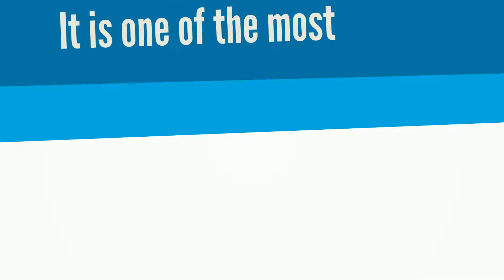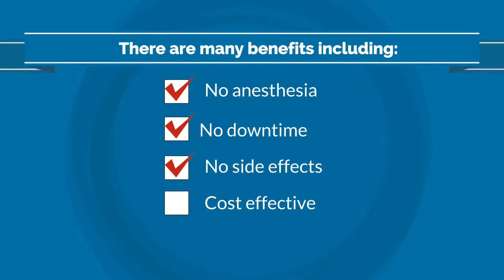Shockwave Therapy Applications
Extracorporeal shockwave therapy (ESWT) is a treatment used in physical therapy, orthopedics, urology and cardiology. The shock waves are abrupt, high amplitude pulses of mechanical energy, similar to soundwaves, generated by an electromagnetic coil.